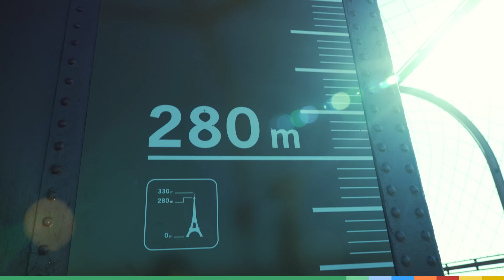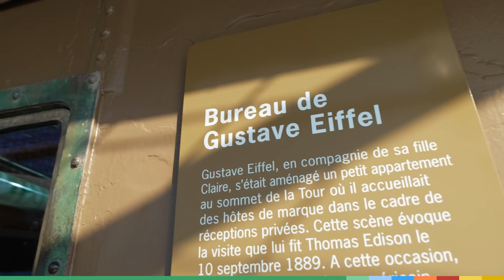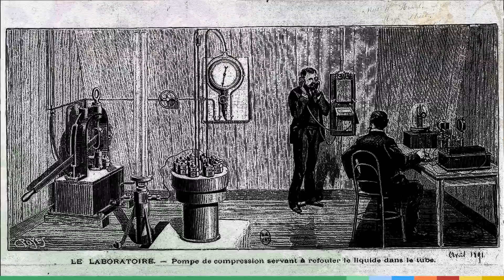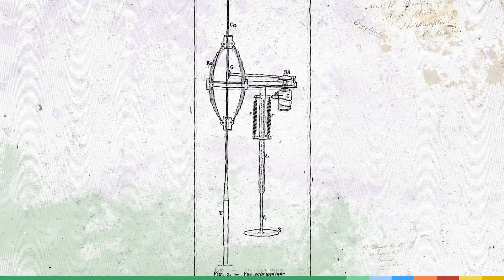Comment la SCIENCE a sauvé la TOUR EIFFEL ?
Saviez-vous que la tour Eiffel a failli être détruite ?
jamy vous explique quelle idée de génie Gustave Eiffel a eu pour éviter que la tour Eiffel soit démontée 20 ans après sa construction comme prévu.

00:00 Intro
00:41 La construction de la tour Eiffel
03:47 Comment la SCIENCE a sauvé la TOUR EIFFEL ?
10:27 La tour Eiffel = une ancienne station de radio ?
11:02 La tour Eiffel a encore grandi
11:34 Outro

Une vidéo en partenariat avec la tour Eiffel.

Montage : Pratheep SIVASIRI